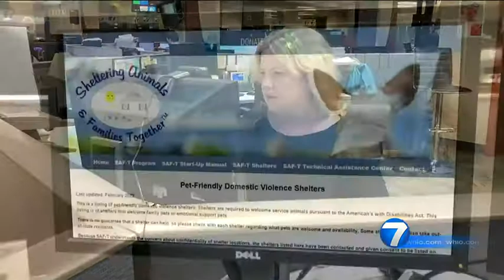I-TEAM: Pets used as pawns in domestic violence | WHIO-TV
The I-Team learned that only 15 percent of domestic violence shelters nationwide are pet friendly and about half of all domestic violence victims will delay leaving their abuser if their pet can’t go with them. READ THE STORY